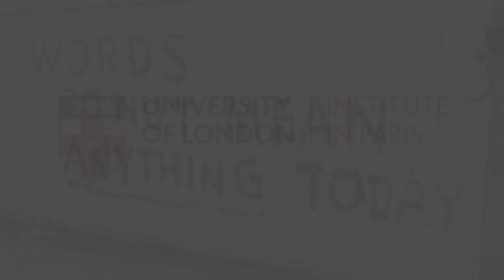Theory in Crisis Seminar - Benjamin Noys, The Crisis of the Future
In this session, Benjamin Noys will give a talk entitled “The Crisis of the Future”:

In the face of what Franco 'Bifo' Berardi and Mark Fisher have called 'the slow cancellation of the future' contemporary theory has often responded by stressing the utopian possibilities of 'inventing the future' or turning to a fundamental past ontological rift or wounding. The crisis of the future, I wish to suggest, is in fact a crisis of the imagination of the present. In contrast to the invention of the future, or the turn to the past, I argue we need to de-invent the future and return to the present as a fraught and fragmentary site of struggle.

Speaker
Benjamin Noys is Professor of Critical Theory at the University of Chichester. Among other works, Noys is the author of The Persistence of the Negative (2010), a critical assessment of contemporary Continental thought, and Malign Velocities (2014), a historical reconstruction and critique of accelerationism. Noys's next work is The Matter of Language: Abstraction and Poetry, forthcoming with Seagull Books (2022).